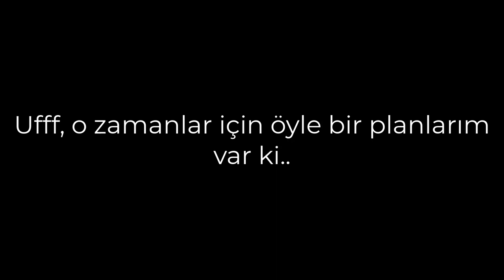Nerede la bu Typho?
Merhaba! Ben MrTypho bu kanalda animasyon ve nasıl yapılır/indirilir ve boş kafayla videolar yapıyorum umarım videolarımı beğenirsiniz iyi seyirler!
Videoya like at! 👍
Ve bildirimleri aç! ✔